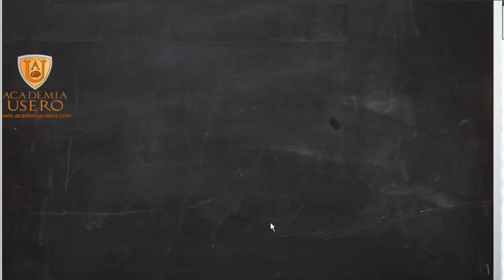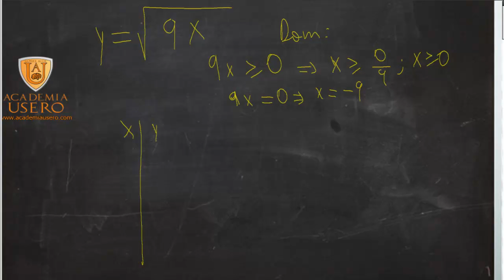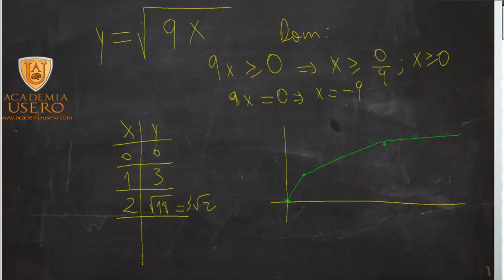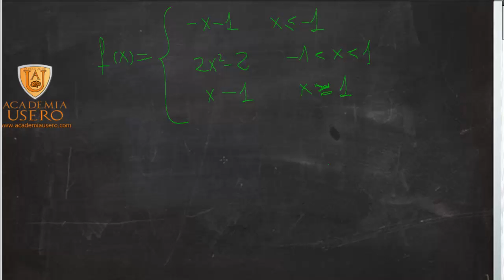Representación gráfica de hipérbola y=16/x Matemáticas 1º Bach Academia Usero en Estepona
Academia Usero en Estepona, el centro de formación con más vídeos en Internet del Mundo presenta: Representación gráfica de hipérbola y=16/x
UD04 Funciones elementales
Matemáticas 1º Bachillerato CCSS